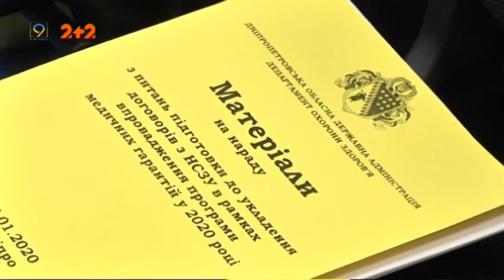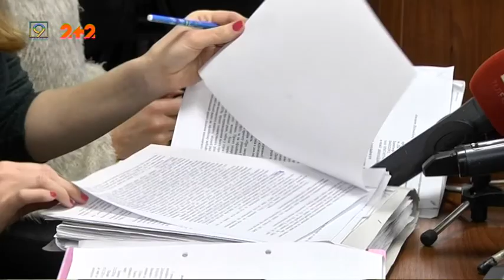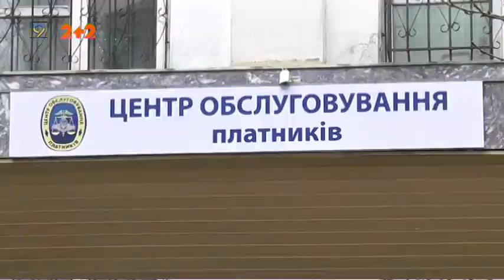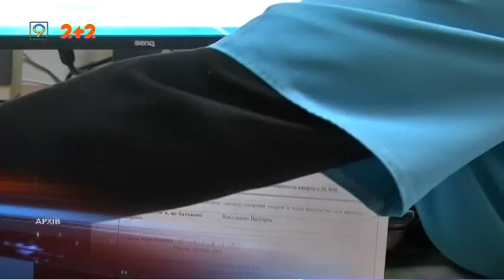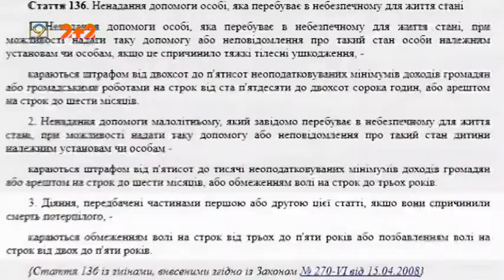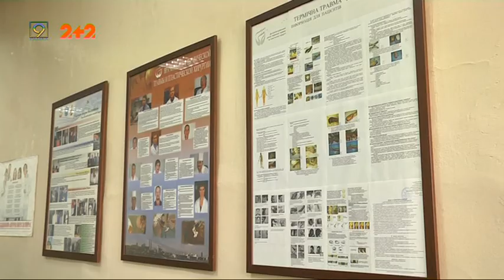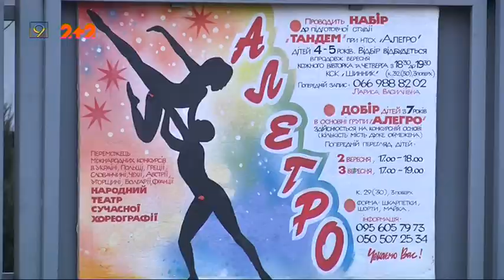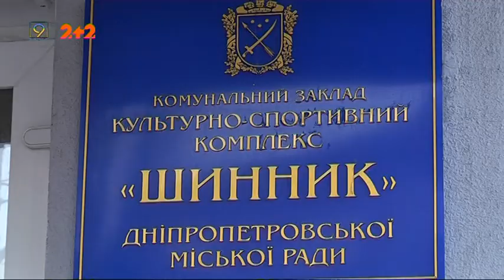Випуск новин за 15 січня, 2020 року. 9 канал.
1. Суд про підвищення тарифу на проїзд у маршрутках Дніпра триває — відбулося перше засідання за скаргою виконкому.
2. До першого травня в Україні триває кампанія декларування доходів.
3. Смерть безхатченка у вогні. Чи можна було врятувати людину?
4. Другий етап медреформи — сімдесят відсотків лікарень і поліклінік Дніпропетровщини готові до контрактування зі Службою здоров'я.